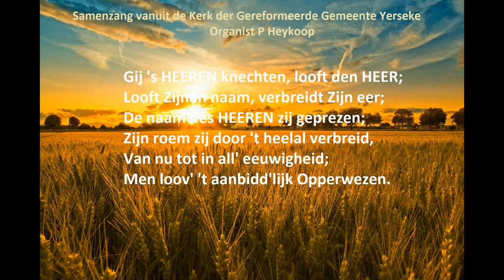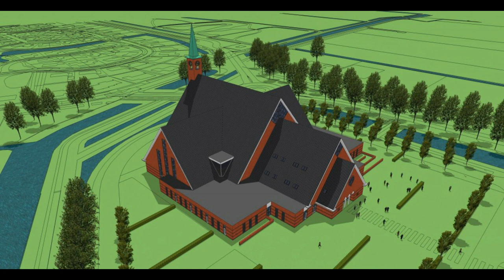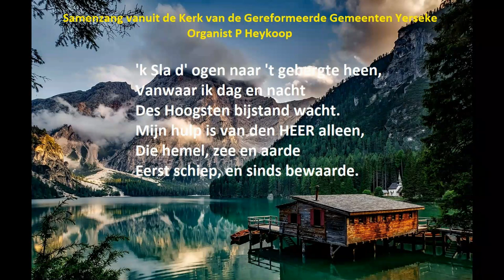Samenzang Psalm 113 Psalm 118 Psalm 40 Gereformeerde Gemeenten Yerseke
Gij 's HEEREN knechten, looft den HEERE;
Looft Zijnen naam, verbreidt Zijn eer;
De naam des HEEREN zij geprezen;
Zijn roem zij door 't heelal verbreid,
Van nu tot in all' eeuwigheid;
Men loov' 't aanbidd'lijk Opperwezen.

Wie is gelijk aan onzen HEERE?
Aan God, die, tot Zijn eeuwig' eer,
Zijn troon gevest heeft in den hemel?
Die, daar Hij 't wereldrond gebiedt,
Van Zijnen hogen zetel ziet
Op 't laag en nietig aards gewemel?

Gezegend zij de grote Koning,
Die tot ons komt in 's HEEREN naam!
Wij zeeg'nen u uit 's HEEREN woning;
Wij zegenen u al te zaâm.
De HEER is God, door Wien w' aanschouwen
Het vrolijk licht, na bang gevaar;
Bindt d' offerdieren dan met touwen
Tot aan de hoornen van 't altaar.

Gij zijt mijn God, U zal ik loven,
Verhogen Uwe majesteit;
Mijn God, niets gaat Uw roem te boven;
U prijz' ik tot in eeuwigheid.
Laat ieder 's HEEREN goedheid loven,
Want goed is d' Oppermajesteit;
Zijn goedheid gaat het al te boven;
Zijn goedheid duurt in eeuwigheid!

Verheug het volk, verblijd hen allen, HEERE,
Die naar U zoeken t' elken stond';
Leg steeds Uw vrienden in den mond:
"Den groten God zij eeuwig lof en eer."
Schoon 'k arm ben en ellendig,
Denkt God aan mij bestendig;
Gij zijt mijn hulp, mijn kracht,
Mijn redder, o mijn God,
Bestierder van mijn lot,
Vertoef niet, hoor mijn klacht.